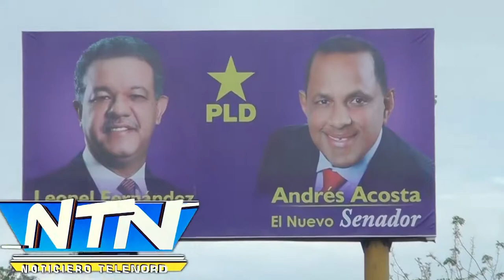A pesar de advertencia de JCE precandidatos mantienen vallas publicitarias